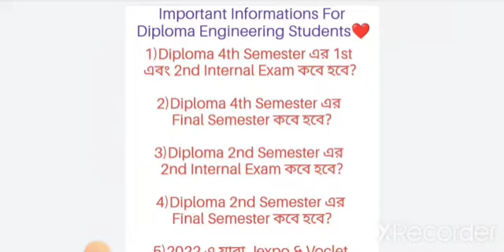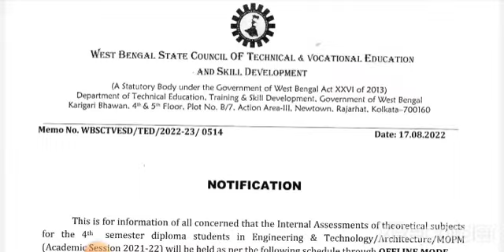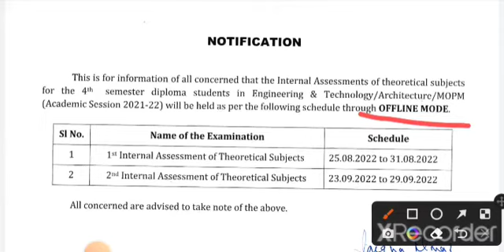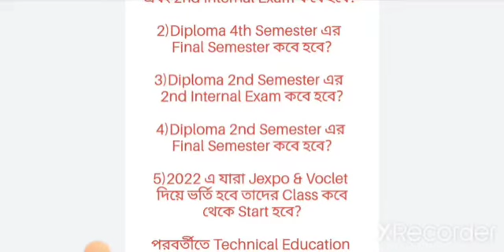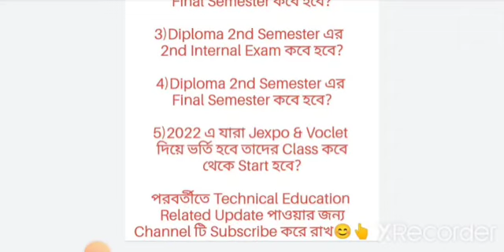An Important Video For All Diploma Engineering Students | Sem & Internal exam Date | Official Notice